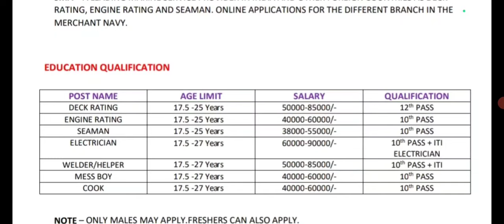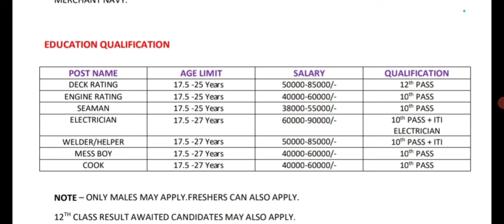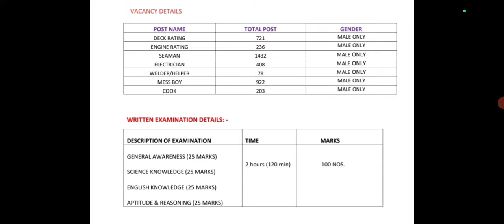Indian Merchant Navy Recruitment 2024 ll 4000 Vacancy ll 10th pass Online Form Start 😊